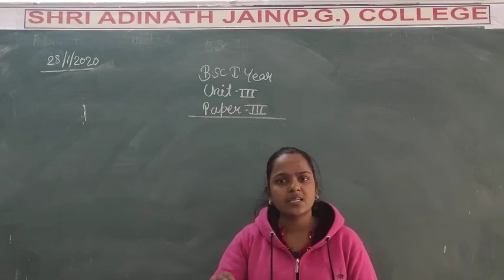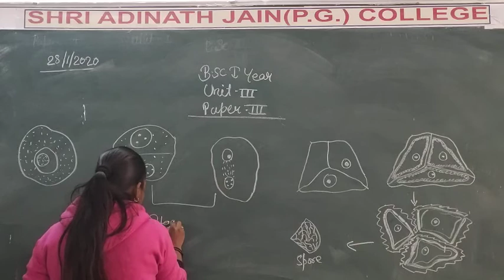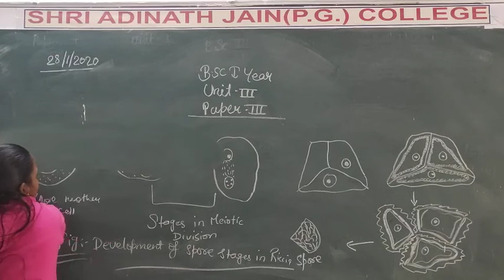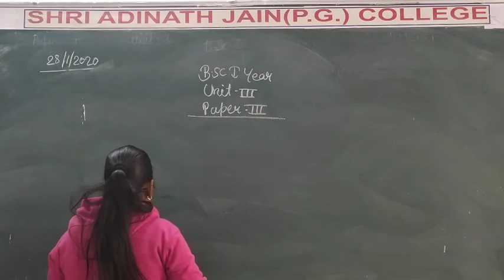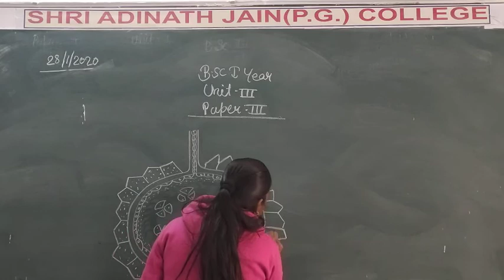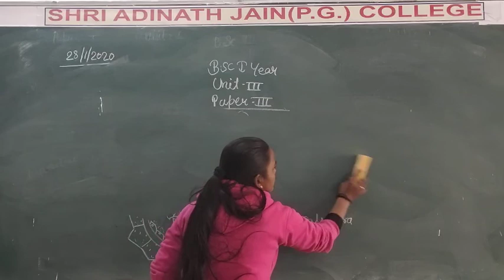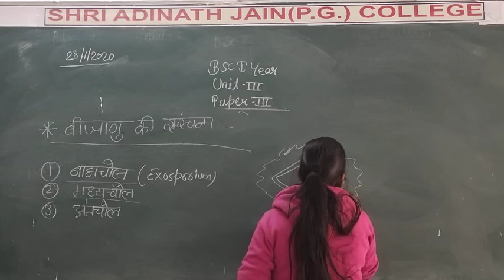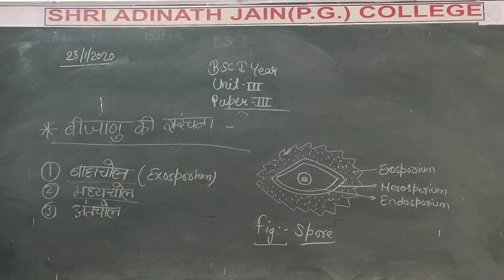bsc 1year hindiSPORE DEVELOPMENT